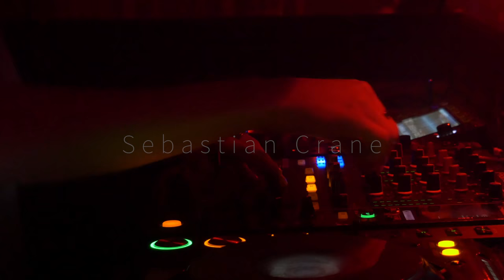Sebastian Crane - Deep House Music - Native Instruments STEMS DJ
Sebastian Crane Is a top of the line producer and DJ. His love for dance music can be heard in the studio or on the dance-floor.
STEMSOUNDS.COM & SOUNDTRACKLOOPS.COM are happy to bring his Loops, STEMS, Remix Decks, Drum Racks, and One-shots to the masses.